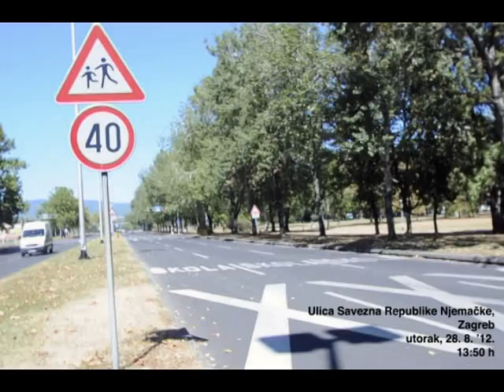Uzorak prometa u zonama škola - Poštujte naše znakove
Nasumično odabrane tri lokacije u Zagrebu i Velikoj Gorici, na kojima je sniman promet i ponašanje vozača u zonama školskih ustanova.